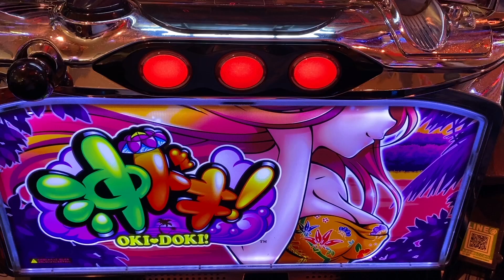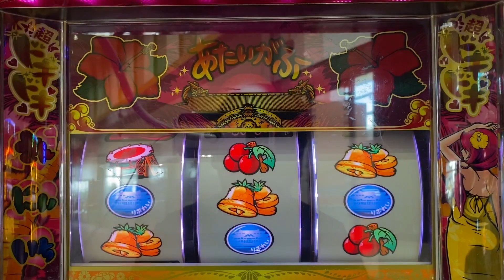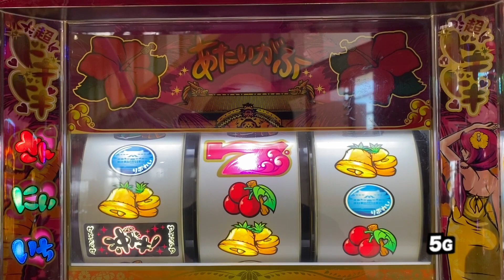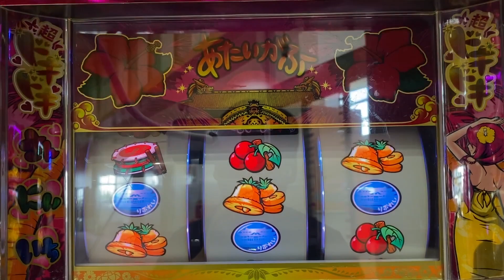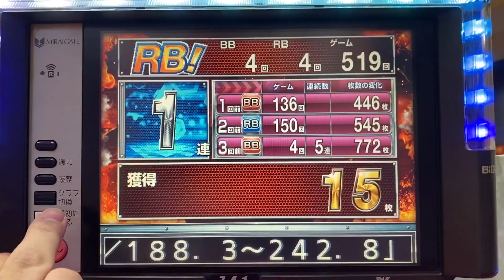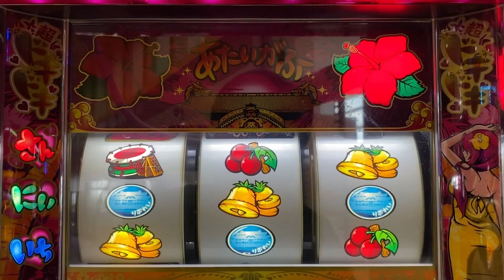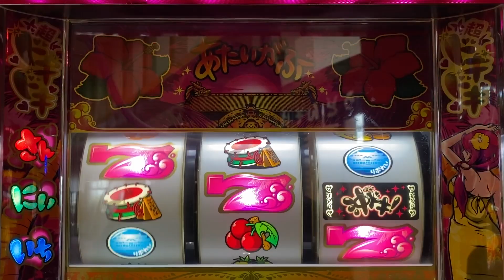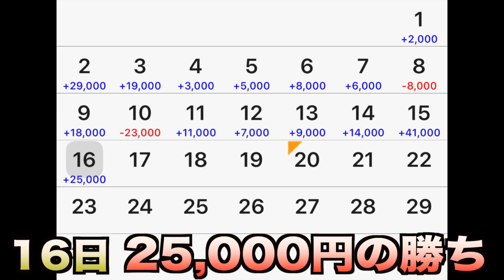沖ドキ 朝一からぶん回した結果。養分脱却!!